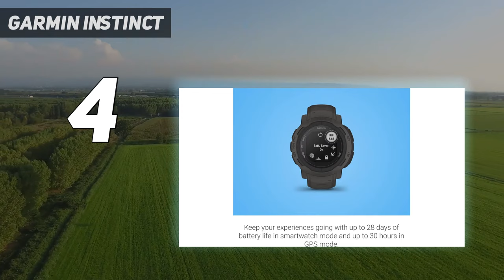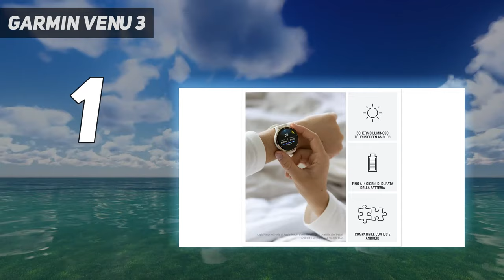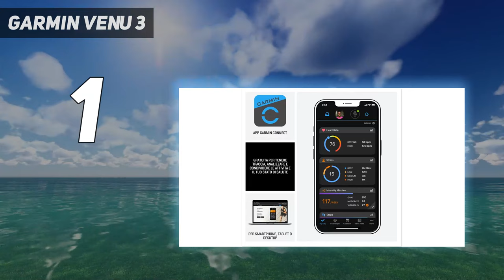Top 5 Best Garmin Watches in 2024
Here is the Updated Prices of the Best Garmin Watches in 2023!
► Latest Prices & Amazon links here ► None

Things that we mentioned in this video:
1. Garmin Venu 3 - B0CDC6H66Y
2. Garmin Vivosmart  - B09VY63659
3. Garmin Forerunner 265 - B0BS1T7G8S
4. Garmin Instinct  - B09NMMN9W8
5. Garmin Enduro  - B09ZZ7Y8WZ